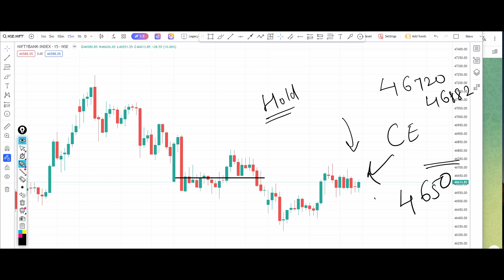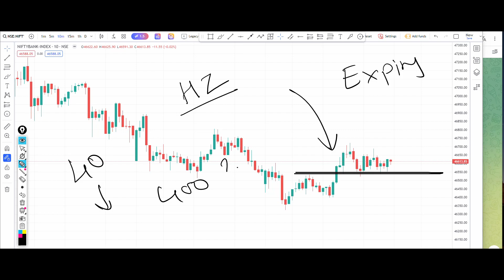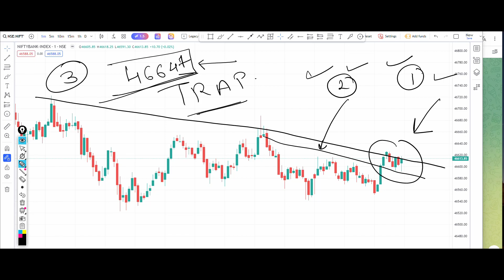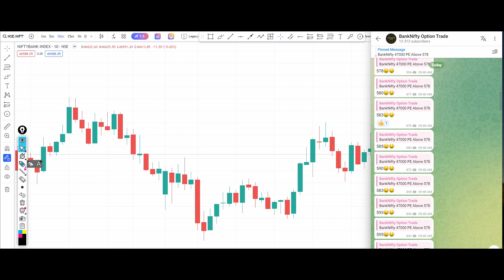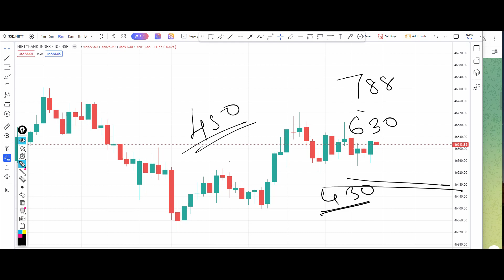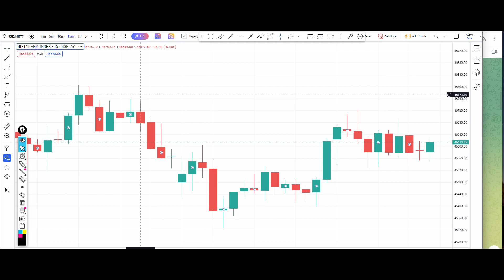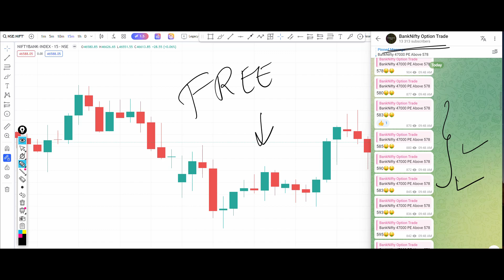Bank Nifty Tomorrow Prediction 1 March 2024 Calls Options Put Call Buy Level Bank Nifty Options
Bank Nifty Tomorrow Prediction 29 February 2024 Calls Options Put Call Buy Level Bank Nifty Options

banknifty_option_trade
Banknifty prediction 29 February 2024
Bank nifty prediction 29 February 2024
Banknifty 29 February 2024
Bank nifty 29 February 2024
Nifty 29 February 2024
Nifty prediction 29 February 2024